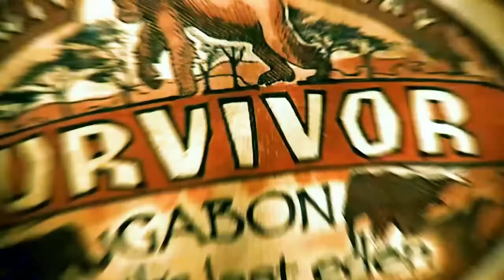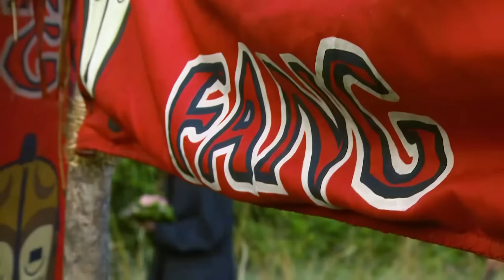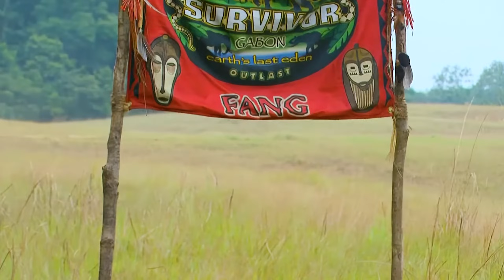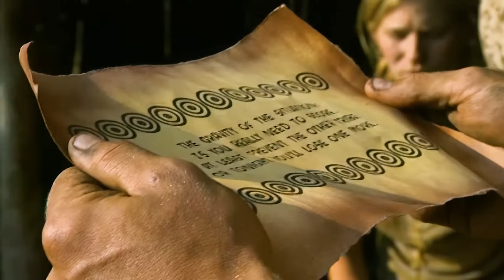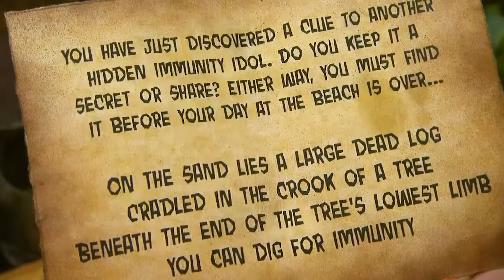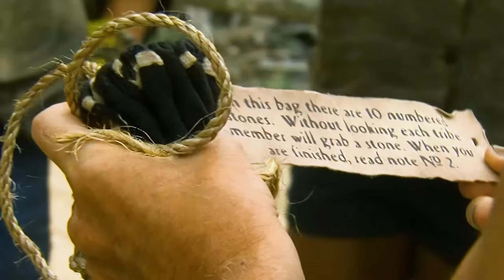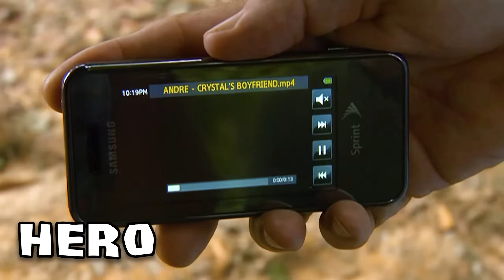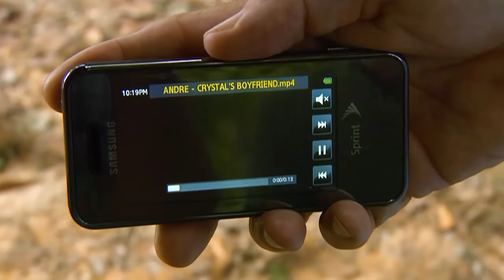Blazing Fast Speed: The Story of Crystal Cox - Survivor: Gabon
Crystal Cox, the gold medal Olympian who dominated the world with her athletic ability played Survivor with the same intention. Use her blazing fast speed to dominate and crush the competition. So by how many miles did everyone else lose to her? Well...

00:00 - Introduction
07:57 - Rising Action
21:01 - Rising Action Part Two
27:57 - Climax
30:50 - Resolution